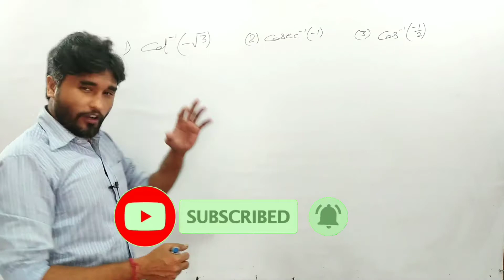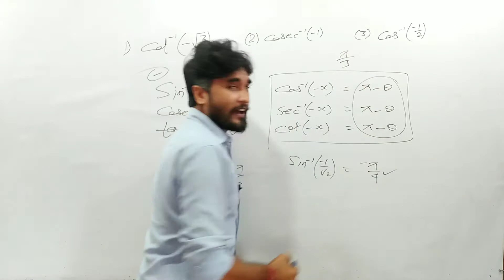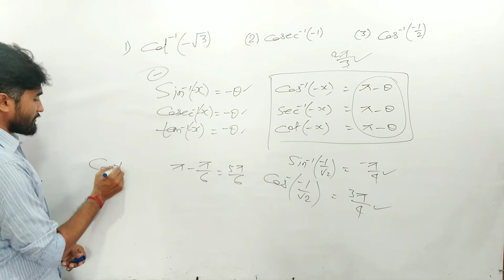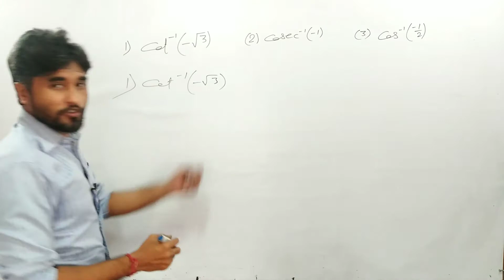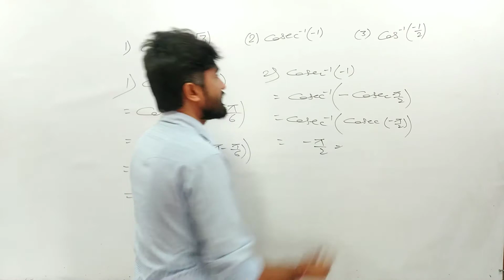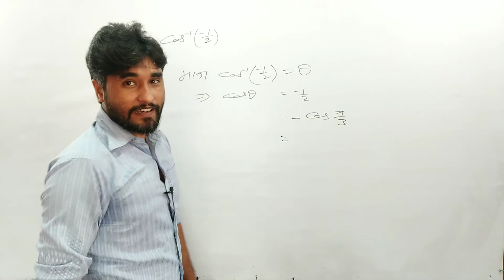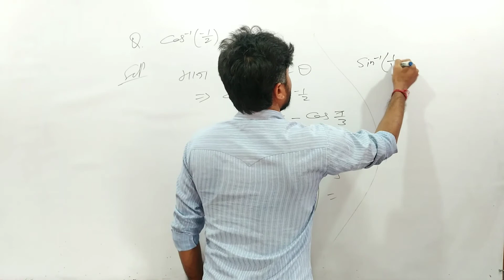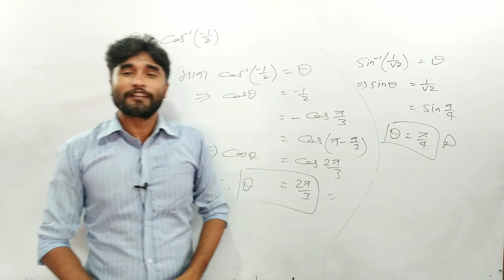Trick for inverse trigonometric functions | 3 Methods | प्रतीलोम त्रिकोणमितिए फलन | R.P. Pandey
inverse trigonometric functions ko solve karne ke liye bahut hi jabardast trick isme bataya gya hai. is trick SE koi bhi question seconds me ban jaayega. sath hi aapko 1 question banane ke 3 methods bataye gaye Hain.

इस वीडियो में आपको ITF के Questions को 3 Methods से Solve करके बताया गया है जिससे की आप ये सभी Questions खुद से कर सकें |

Chapter 2  Inverse Trigonometric Functions Solutions
Ek Ek step aapko bilkul achhe SE samjhaya gya hai jisse ki aap khud se questions ko bana sake.
Class 12 maths solutions in hindi
ex 2.2 solutions in hindi

Inverse Trigonometric Functions Ka Questions ab aapko bilkul aasan lagne lagenge.
Class 12 chapter 2 inverse trigonometric functions Solutions

Class 12 Continuity and Differentiability Chapter is very very important for Board Exams.
संतता Students को कठिन इसलिए लगता है क्योंकि उनको Basic Concept पता नहीं होता है | मैं इस वीडियो में पूर्ण प्रयास किया हूं की कोई भी Student इसे देखे तो उसके सभी Doubt Clear हो जाएं और उसे यह Exercise बिल्कुल आसान लगने लगे |

Class 12 - Continuity & Differentiability का पूरा वीडियो देखने के लिए नीचे दिए गए Playlist लिंक पे clik करें 👇

Complete Chain rule (श्रृंखला नियम) के बारे में जानने के लिए नीचे दिए गए लिंक पे click करें 👇